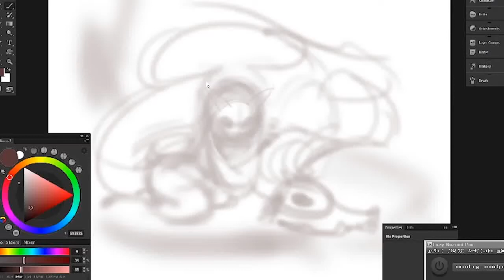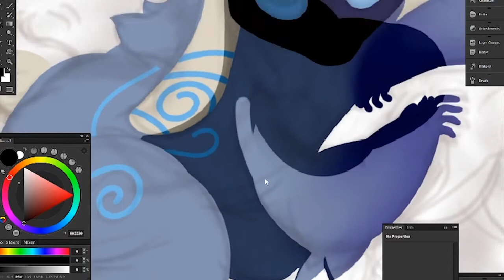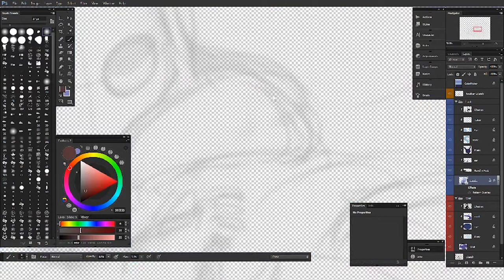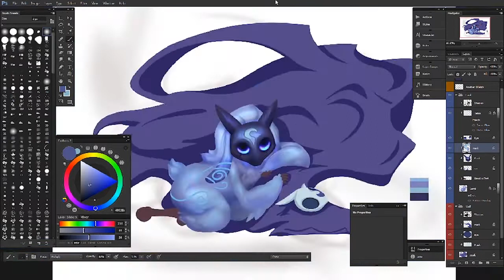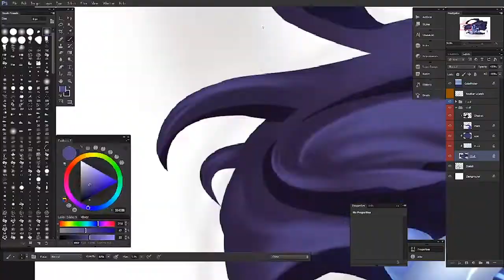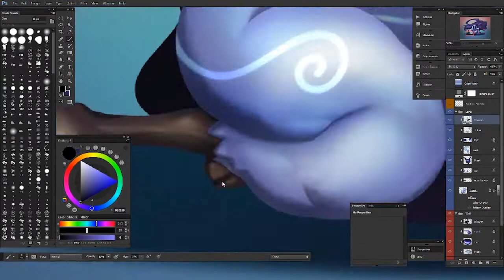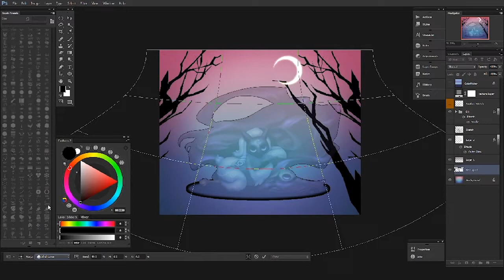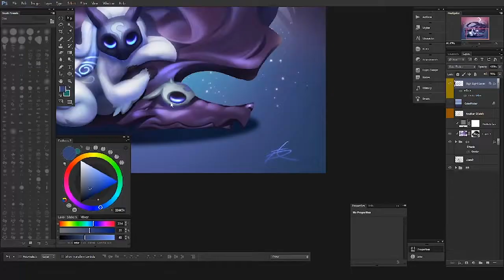Lullaby for a little lamb ~progress~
Progress video of League of legends
:D